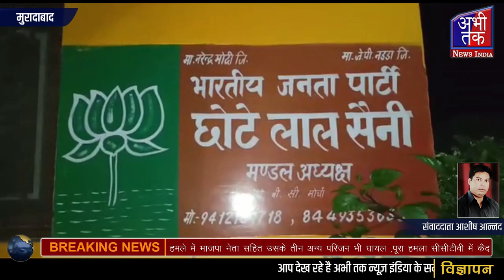हमले में भाजपा नेता सहित उसके तीन अन्य परिजन भी घायल ,पूरा हमला सीसीटीवी में कैद Abhi Tak News